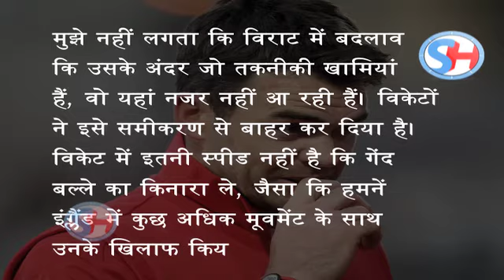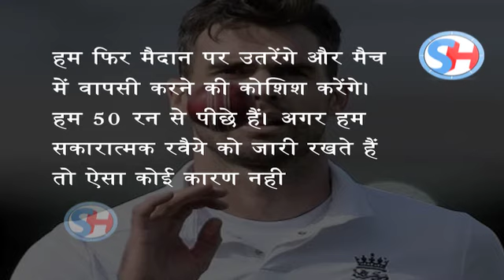James Anderson को नहीं रास आई Virat Kohli की कामयाबी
He may have scored more than 600 runs in the series, but Virat Kohli's excellence with the bat appears to have left James Anderson cold. Kohli, whose 235 in Mumbai has left him averaging 128.00 in the four matches so far, came into the series with a point to prove against England. In nine previous Tests against them, he averaged just 20.12 with a single score over 50. He struggled particularly badly on the 2014 tour of England. With England frustrating him with a line outside off stump, he was drawn into dangerous, impatient strokes against the moving ball and ended the series with an average of just 13.40. Anderson dismissed him four times.